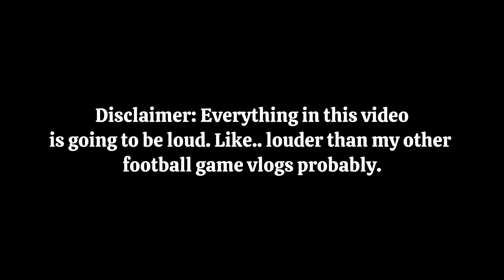jaguar marching honor band day | usa v. arkansas state ☆